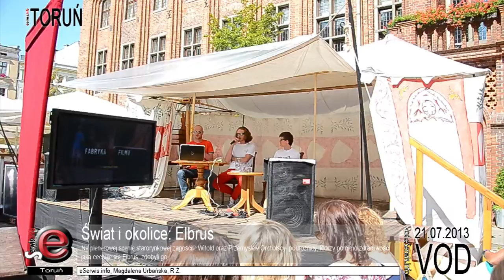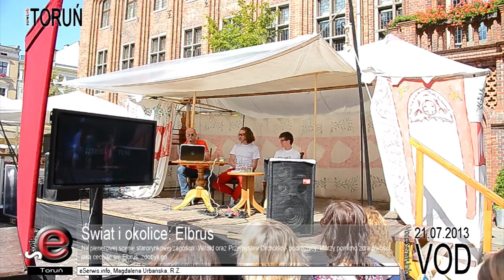Świat i okolice: Elbrus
Świat i okolice: Elbrus. Na plenerowej scenie starorynkowej zagościli: Witold oraz Przemysław Orcholscy - podróżnicy, którzy pomimo zdradliwości jaką cechuje się Elbrus, zdobyli go.

Zdobycie natomiast było połową sukcesu- dalszym planem, który oczywiście został zrealizowany, było zjechanie z kaukazkiego pięciotysięcznika na deskach snowboardowych.

Tu warto dodać, że ten wyczyn został wykonany przez Przemysława aż 3 razy w ciągu 24 godzin! Alpiniści opowiedzieli o swoich przygodach oraz przygotowaniu do tejże wyprawy.

Zaprezentowany został także film "Zjazd".